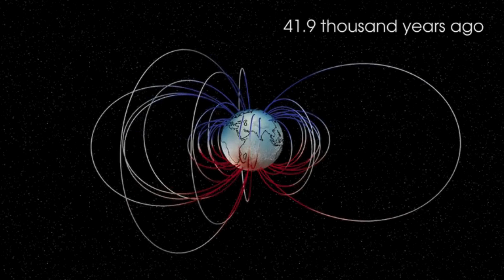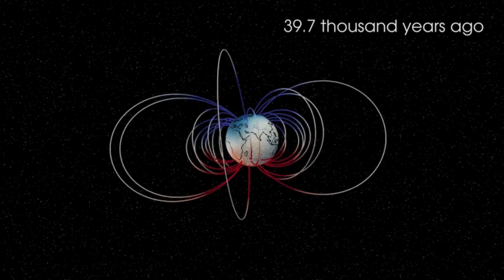The Eerie Sound of Earth’s Magnetic Flip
Over 40,000 years ago, Earth’s magnetic poles switched places in a dramatic event known as the Laschamp Excursion. Lasting around 440 years, the reversal weakened our planet’s magnetic field to just 5% of its current strength, allowing deadly cosmic rays to flood the surface. Using data from ESA’s Swarm satellites, scientists have recreated the haunting sound of this ancient cataclysm — based on creaking wood and rumbling stones. The result is as chilling as the event itself, offering a rare sensory glimpse into one of Earth’s most extreme moments.